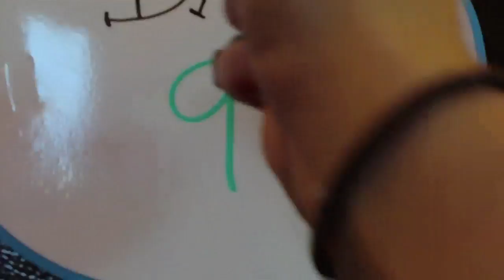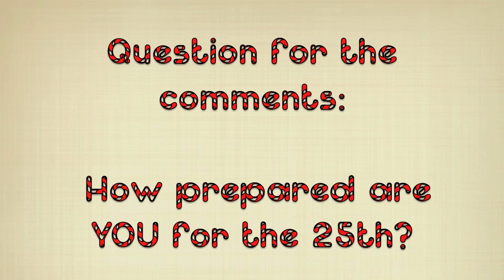12 Days of Vlogmas: Errands and movies :)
Are you ready for the big day? I'm not. Meh.